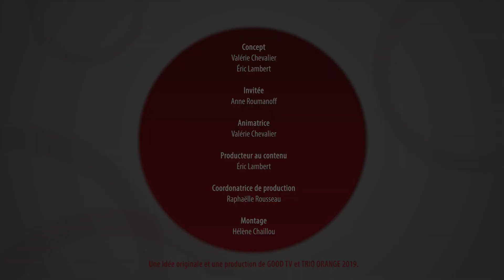Portraits de stars | Anne Roumanoff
Parce que repousser les limites du malaise, c'est ma force!

Avec Portraits de stars, l’animatrice et comédienne québécoise Valérie Chevalier piège les plus grandes stars françaises. Malheureusement, elle fait tout pour les rendre mal à l’aise et les sortir de leur zone de confort et ce, sans jamais leur avouer la vérité.